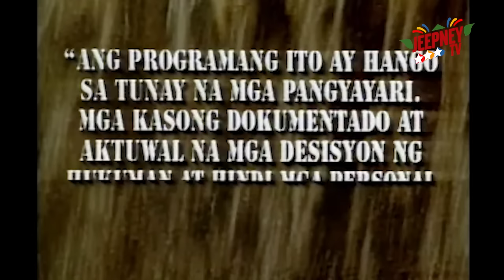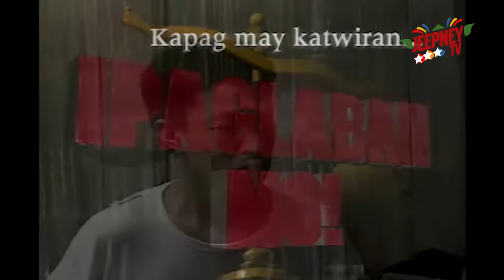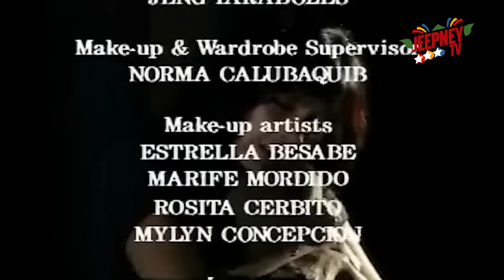Ipaglaban Mo: Tunay na Kulay (Full Episode 22) | Jeepney TV